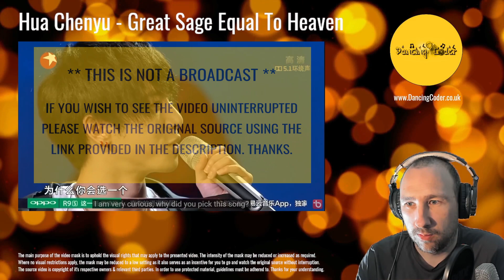Hua Chenyu Great Sage Equal To Heaven (The Next S01E07) | Reaction | Trailer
Understand that I do not ever want my exploration of all this great music to ever be about money, but I appreciate the feedback and support that I have received and have decided that I will provide this option. I will however, ensure that my beautiful daughter benefits from your kindness! Much love to you all! 💝